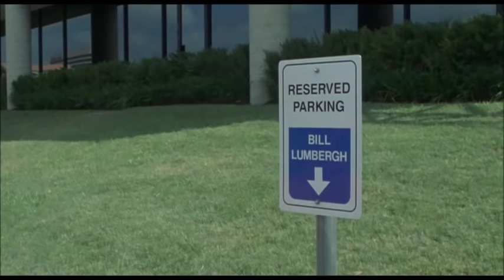Office Space- Damn It Feels Good To Be A Gangsta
A clip from the movie with the song by Geto Boys (1992)
"Creative Commons," property of FOX